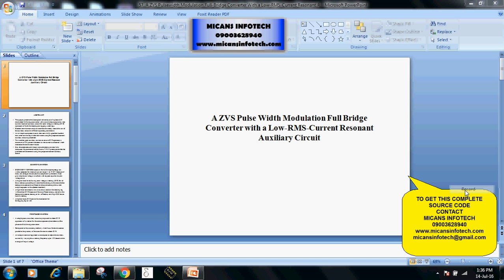A ZV-ZCS Electrolytic Capacitor-LessAC/DC Isolated LED Driver with Continous Energy Regulation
A ZV-ZCS Electrolytic Capacitor-LessAC/DC Isolated LED Driver with Continous Energy Regulation-IEEE PROJECTS 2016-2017

COMPANY PROJECTS,
INTERNSHIP TRAINING,
MECHANICAL PROJECTS,
ANSYS PROJECTS,
CAD PROJECTS,
CAE PROJECTS,
DESIGN PROJECTS,
CIVIL PROJECTS,
IEEE PROJECTS,
IEEE PROJECTS IN PONDY,
IEEE PROJECTS,
EMBEDDED PROJECTS,
ECE PROJECTS PONDICHERRY,
DIPLOMA PROJECTS,
FABRICATION PROJECTS,
IEEEPROJECTSINPONDICHERRY,
PROJECTDEVELOPMENTCENTRE